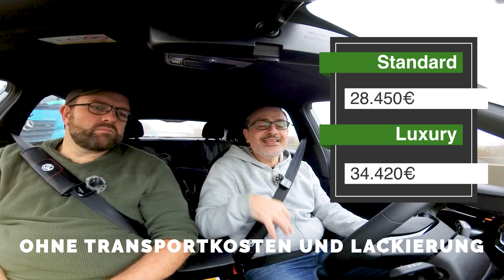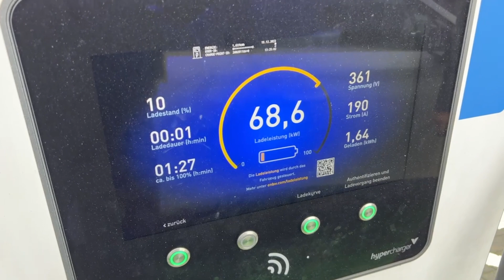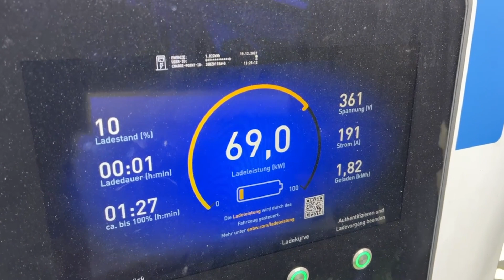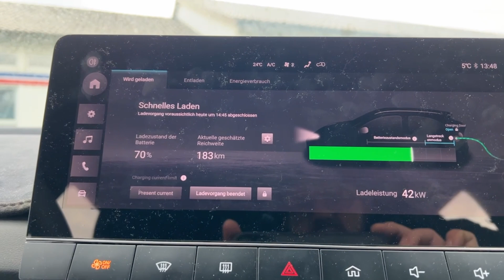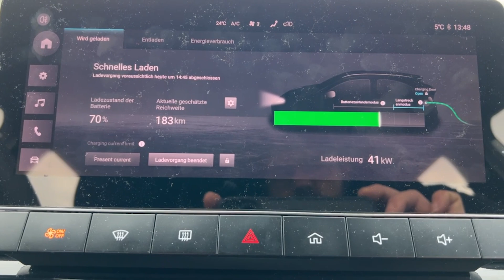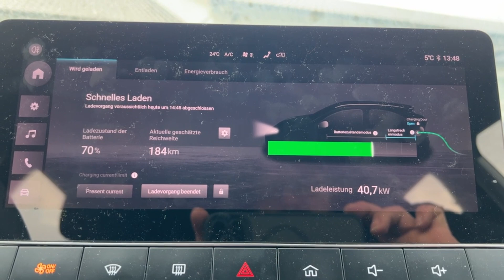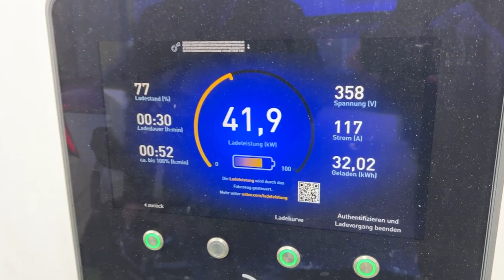Heute fährt...Tarik von den @ELEKTROBAYS MG4 Standard | Familie elektrisiert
Vielen Dank an Tarik! Mehr gibt es nicht zu sagen!
Lasst auf jeden Fall ein Abo bei den @ELEKTROBAYS !

In diesem Video unternehme ich einen Ausflug mit Tarik von den @ELEKTROBAYS, um den MG4 Standard zu testen. Ich war sehr aufgeregt, und obwohl die Videoeinstellungen manchmal nicht optimal waren, hoffe ich, dass ihr das Video trotzdem genießt. Tarik und ich haben während der Fahrt den MG4 Standard mit seinem Luxus-Modell verglichen und festgestellt, dass es einige Unterschiede gibt, aber auch viele Gemeinsamkeiten. Besonders beeindruckend war die Reichweite und die Rekuperation des Fahrzeugs.

Leider war die Ladeleistung des MG4 Standard nicht so überzeugend wie beim Luxus-Modell, aber wir konnten trotzdem feststellen, dass das Versprechen der Ladezeit eingehalten wurde. Insgesamt ist der MG4 Standard ein gutes Elektroauto für den Preis, aber wer es sich leisten kann, sollte sich für das Luxus-Modell entscheiden, da es einige nützliche Extras bietet.

Schaut euch auch meine anderen Videos aus der "Heute fährt" Serie an und lasst gerne ein Abo da, wenn euch meine Inhalte gefallen. Viel Spaß beim Anschauen!

~▬▬▬▬▬▬ Support ▬▬▬▬▬~
Unterstütze den Kanal (ok, mich ;-) ) gerne mit Deiner Anmeldung zur THG Quote

🎥 Aufnahmeequipment
Du fragst dich, wie wir unsere Videos aufnehmen und bearbeiten? Hier ist eine Liste unseres Equipments:

...und vieles mehr. Als Amazon-Partner verdiene ich an qualifizierten Verkäufen.

vermutlich so einige ;-)

Hinweis: Wenn du auf Links in der Affiliate Rubrik in dieser Beschreibung klickst und einen Kauf tätigst: Kann es sein, dass ich eine kleine Provision über AliExpress, Ebay oder Amazon bekomme. Zu den Händlern / Produkten habe ich aber keine direkte Verbindung. Das ist ein guter Weg um Danke zu sagen: Kostet euch einen Klick, die Produkte werden für Euch nicht teurer und  es bringt mir ein bisschen was für meine Arbeit.
~▬▬▬▬▬▬ Kapitel ▬▬▬▬▬~
00:00 ▬ Einleitung
01:33 ▬ Standard vs Luxury
05:39 ▬ Zwischenfazit
09:23 ▬ Elektrobays - Wie alles begann!
12:52 ▬ Am Schnelllader
16:37 ▬ Fazit ohne Batterie